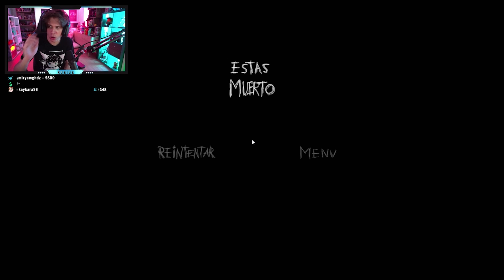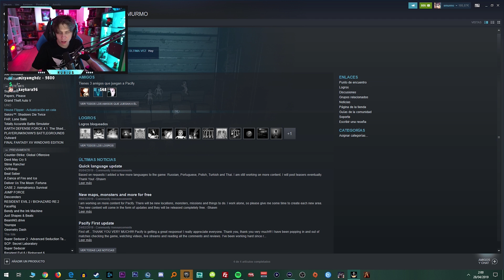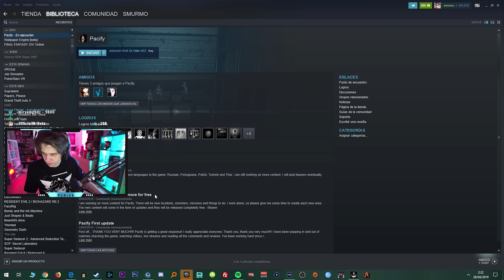RUBIUS AYUWOKI || PACIFY || DIRECTO TWITCH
Directo del 27/04/2019 donde rubius juega a Ayuwoki y Pacify, dos juegos de terror.

Si te pierdes algún directo del Rubius no te preocupes, en el canal los tendrás todos. :)